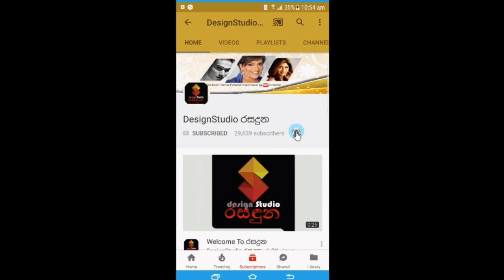Tik Tok මල්ලි කෙනෙක් ගෙන් ආ යෝජනාව ගැන විවාහය බිදුනු මේධා ජයරත්න මුල්වරට හෙළිකරයි Medha Jayarathne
අම්මටසිරි සමිතා කරපු වැඩේම මේධාටත් වෙලාද...!
එයා මට නිතර කෝල් කරනවා,මැසේජ් එවනවා,මාව බදින්න ඕනේ කියනවා
Tik Tok මල්ලි කෙනෙක් ගෙන් ආපු යෝජනාව ගැන පළමු විවාහය බිදුනු මේධා ජයරත්න මුල් වරට හෙළිකරයි. Medha Jayarathne